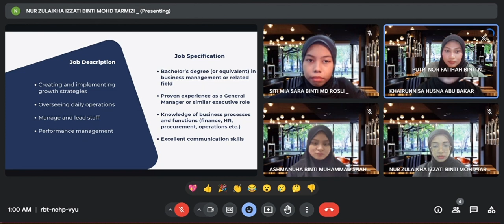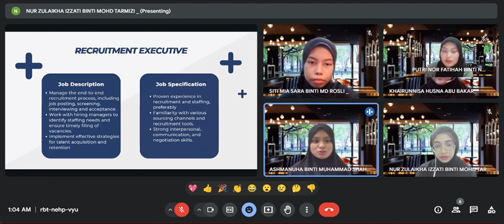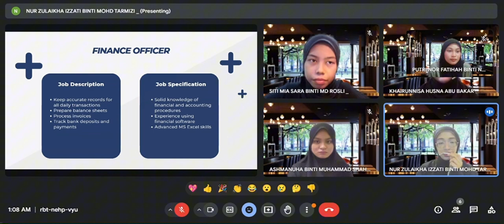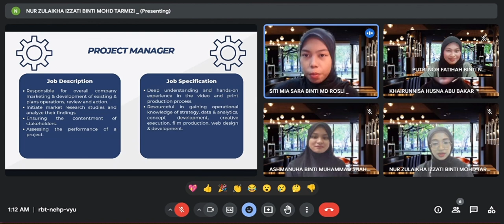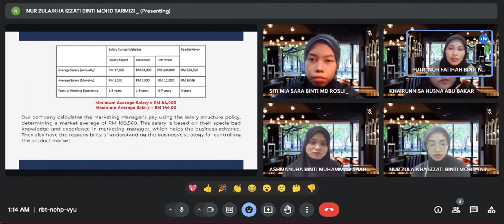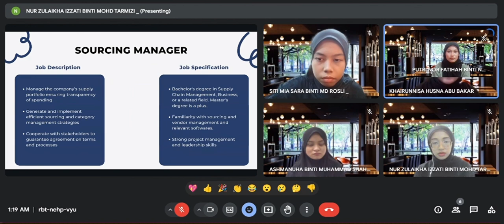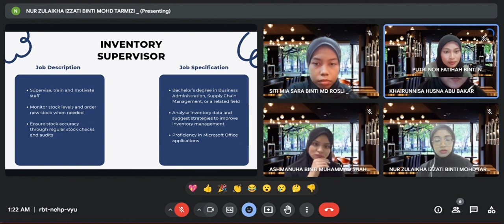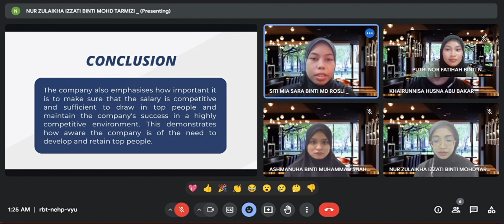GROUP ASSIGNMENT COMPENSATION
ASHMANUHA BINTI MUHAMMAD SHAHRIZAM
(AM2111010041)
KHAIRUNNISA HUSNA BINTI ABU BAKAR
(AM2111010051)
NUR ZULAIKHA IZZATI BINTI MOHD TARMIZI
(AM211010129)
PUTRI NOR FATIHAH BINTI NOR AZLAN
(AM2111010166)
SITI MIA SARA BINTI MD ROSLI
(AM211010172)